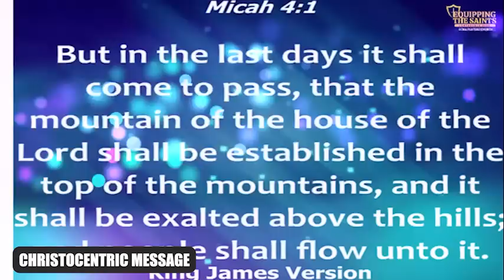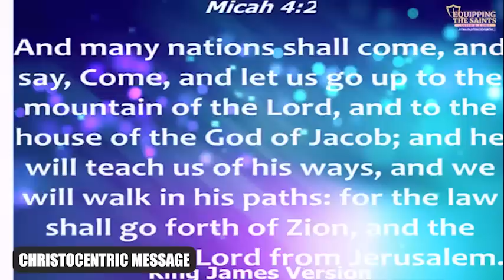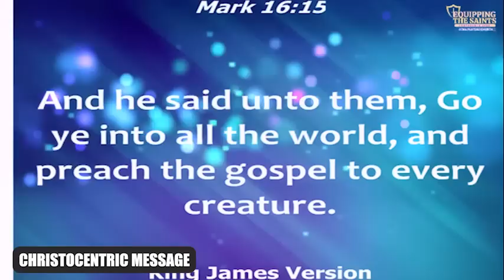THE INFLUENCE THAT CONTROLS MEN AND THEIR ACTIVITIES - APOSTLE JOSHUA SELMAN 2022